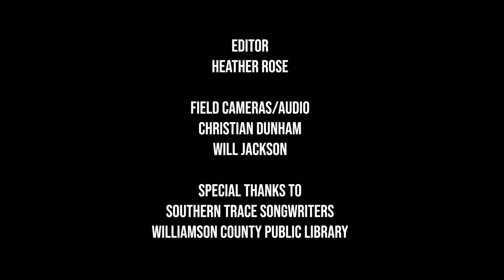Britt Dignan - Library Concert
From the Williamson County Public Library - Feb. 19, 2019